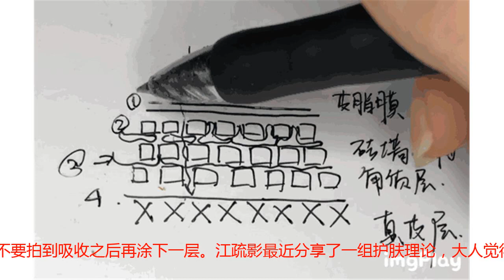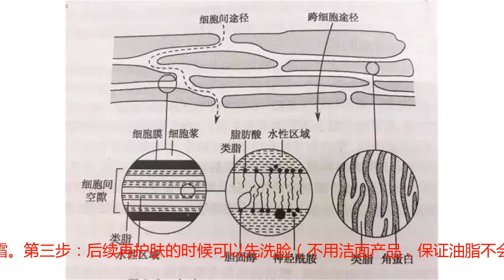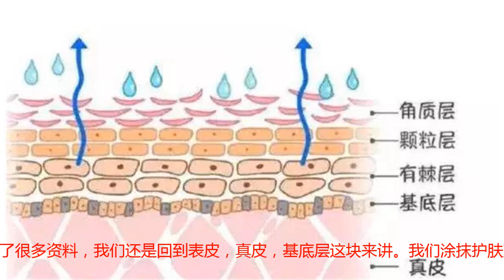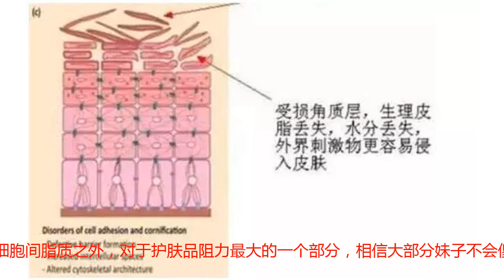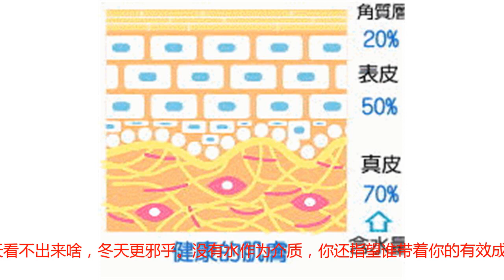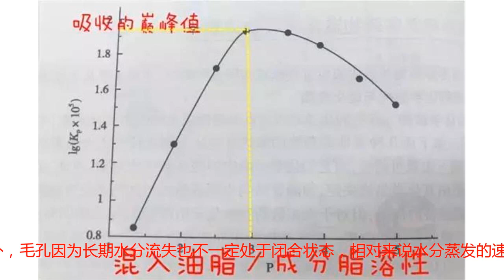江疏影这个涂护肤品的手法，决定了她的皮肤碾压半个娱乐圈女明星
要讲啥东西就讲透了今天是我们化妆水护肤系列第二集纠正你错了十多年的误区请认真听讲XX说：化妆水涂抹之后一定要均匀拍打，直至吸收再涂抹乳霜。我：翻白眼XX说：敷完面膜之后的面膜精华可以充分按摩直至干燥之后再洗脸或者不洗。我：翻白眼今儿大人是想纠正你们一些无脑误区：化妆水、喷雾、精华水、面膜这些带有水的护肤品，到底要不要拍到吸收之后再涂下一层。江疏影最近分享了一组护肤理论，大人觉得很值得借鉴，我们先来看看这个江式护肤技巧。第一步：先敷一张面膜。第二步：拿下面膜就很快涂一层护肤油、乳液或者是油润的面霜。第三步：后续再护肤的时候可以先洗脸（不用洁面产品，保证油脂不会全部被洗掉），然后取用一定量的化妆水。第四步：涂抹拍打很多次化妆水，保证角质层长时间浸透浸湿。第五步：在皮肤水分还没有完全蒸发干的时候，就紧接着涂抹上乳霜或者是面霜油脂。她的化妆师这么说干性皮肤需要时刻保持“油油”的状态。（有专业的护肤建议就是不一样，以后有任何问题，咨询本大人就好了）。油性、混油性皮肤嫌油腻，可以尝试着化妆水没干之前立刻涂抹不含油脂，但是保湿效果很好的乳液或是啫喱。给你们总结文章宗旨一定不要等到化妆水都拍干了，干透